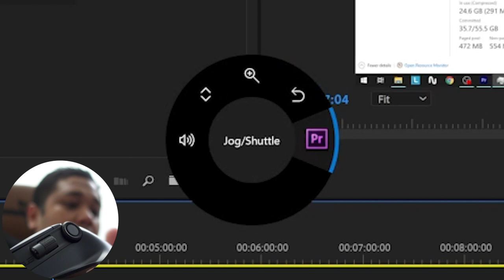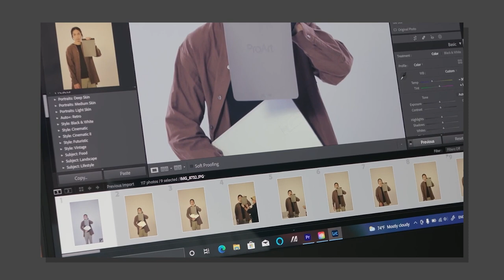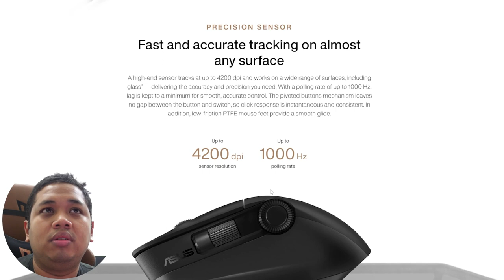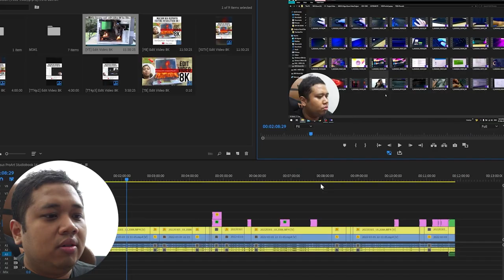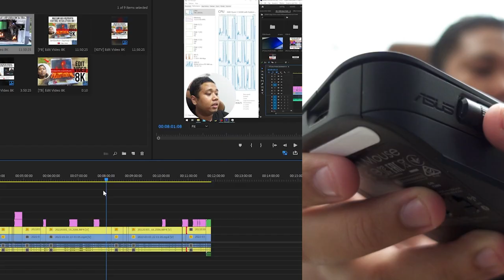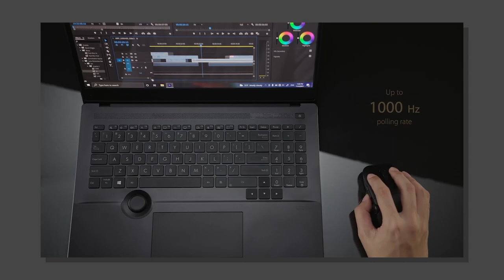Kelebihan guna Multimedia Mouse (ASUS ProArt MD 300)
TIMESTAMPS

00:00 TEASER
00:42 ASUS ProArt Mouse MD300
01:50 Basic specs multimedia mouse
03:11 Software pada multimedia mouse (ASUS)
04:11 USB 2.4ghz / Bluetooth
05:26 Fast charging USB-C
05:54 Multiple devices pairing
06:24 Keselesaan pada saiz mouse
07:01 Clicking sound test
07:34 Maklumat lanjut ASUS ProArt Mouse MD300